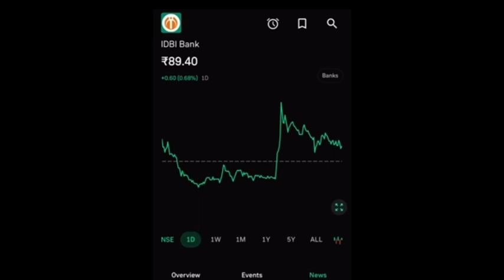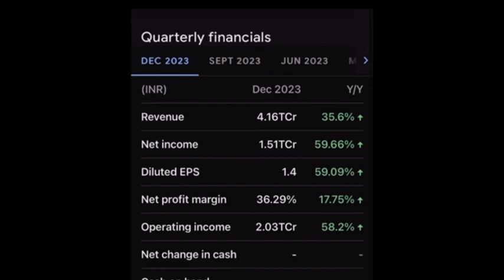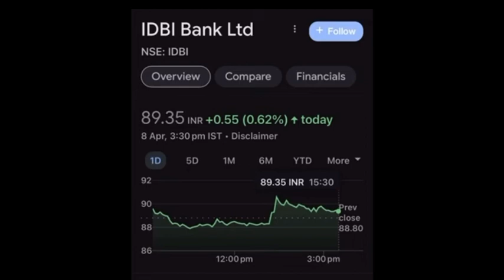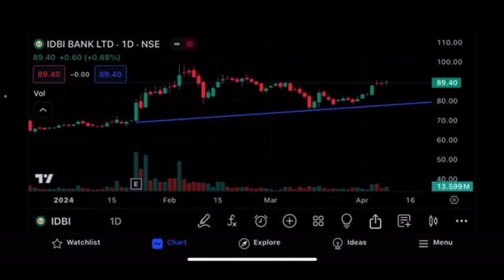IDBI BANK SHARE LTD LATEST NEWS | IDBI BANK SHARE LTD COMPLETE ANALYSIS |IDBI BANK UPDATE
This video is only for the educational purposes only we don’t recommend of any buying and selling of any stock. Big bull marketing will not be responsible for any profit or loss.